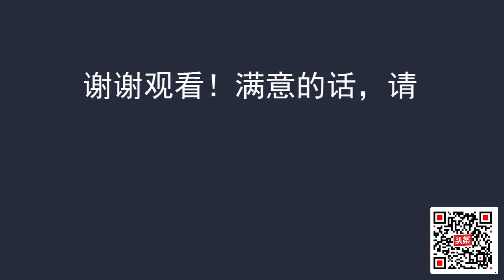播州杨氏政权七百年 第三集 （4）明朝万历援朝战争，招抚杨应龙